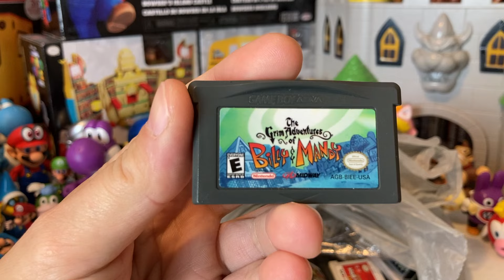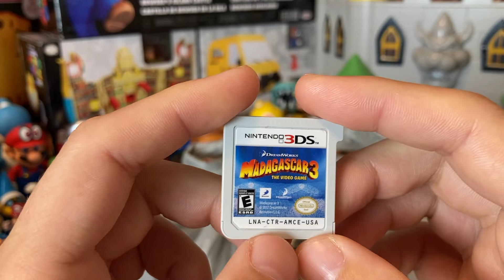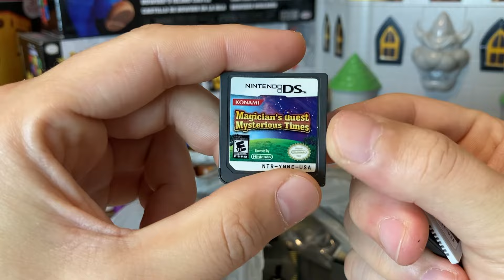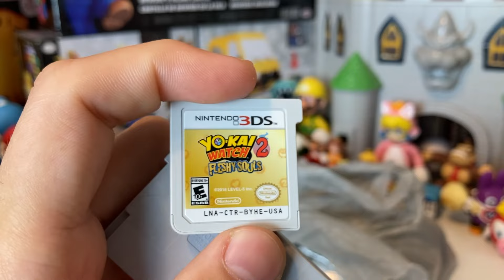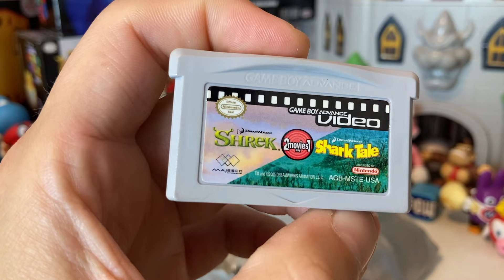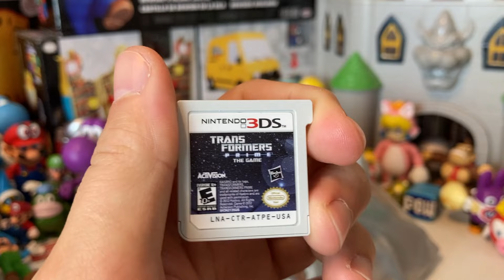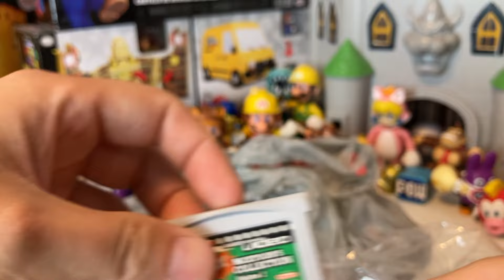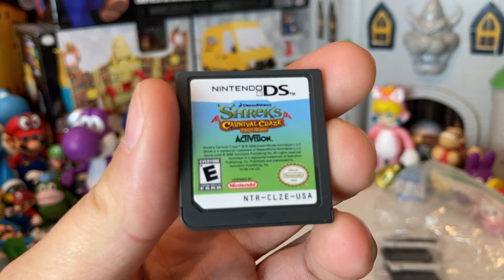I Picked Up WAY Too Many NINTENDO Games... 😳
Woah...